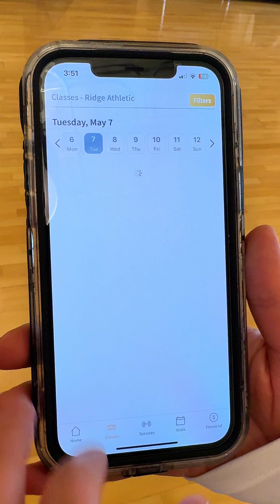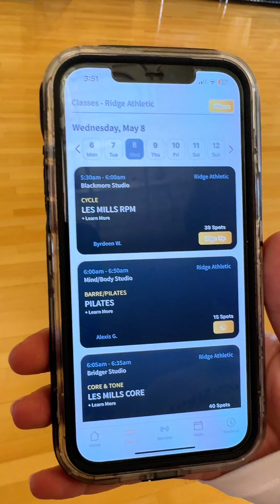The Ridge Mind & Body Studio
Heather, our Group Fitness Director, shows us around the Mind & Body Studio where we teach yoga, Barre, and Pilates classes.